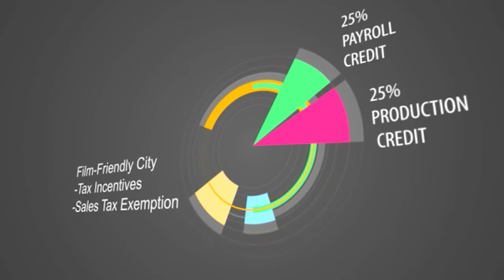Welcome to Boston Movie Studios at the Fore River Shipyard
The Fore River Shipyard acts as Boston's premiere sound stage. A 440,000 sq/ft customization space with 70' ceilings, makes this facility the ideal spot for shooting your next project. Located in Quincy, MA the city offers huge tax incentives for production companies.